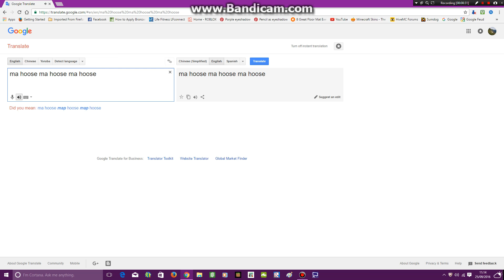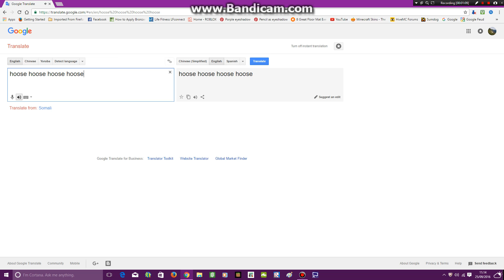Google Translate #12 - Ma Hoose